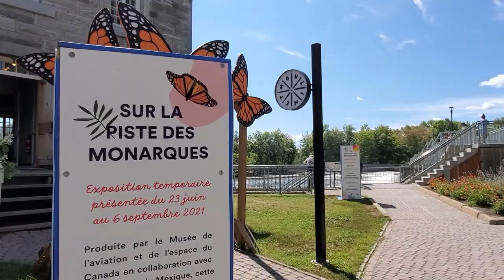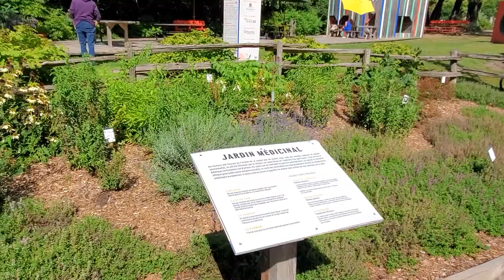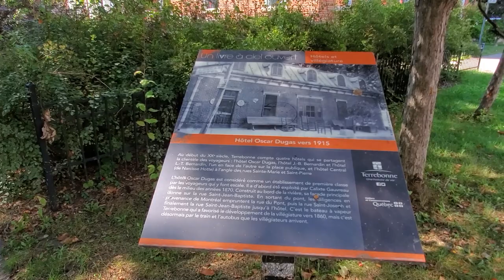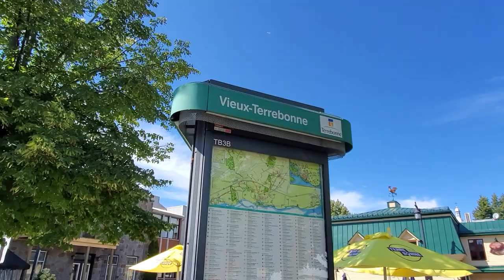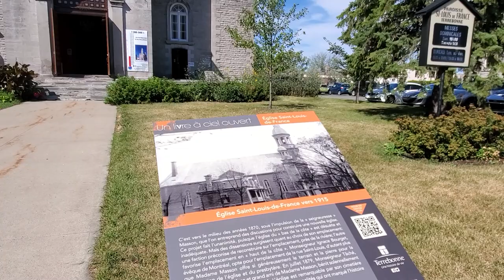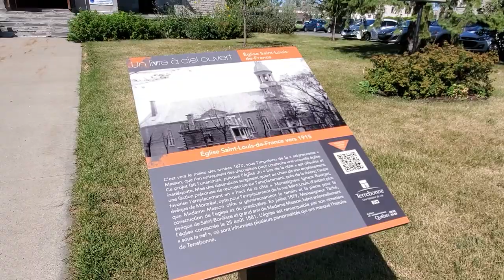Vieux-Terrebonne Walking Tour! Old Terrebonne, Quebec, Canada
Walking tour in Vieux-Terrebonne. Terrebonne is an off-island suburb of Montreal, in southwestern Quebec, Canada. It is located on the north shores of the Rivière des Mille-Îles and of the Rivière des Prairies, north of Montreal and Laval. Terrebonne is connected to Montreal's Central Station by commuter rail via the Terrebonne station of the Réseau de transport métropolitain (RTM) Mascouche line.

Video recorded on Saturday, September 04, 2021 at 02:35 pm.

00:00 Bd des Braves
06:50 Pl. de l'Île-des-Moulins
18:30 Rue St François Xavier
25:10 Rue St Joseph
27:10 Rue Saint-Louis
29:55 Rue St André
37:00 Terrebonne City Hall
38:10 Rue St Jean Baptiste
39:35 Rue St Joseph
42:25 Rue St Pierre
47:25 Rue Ste Marie
51:50 Presbytere Saint-Louis-De-France
53:40 Rue Saint-Louis
56:00 Collège Saint-Sacrement

My Camera Setup: